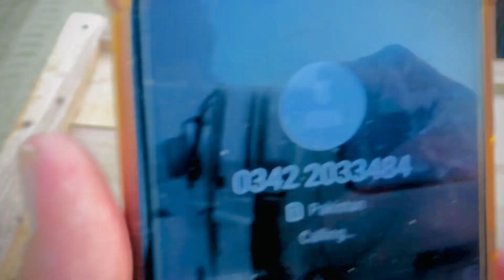Donkey cart riding vlog !donkey fanyy riding in Redar punjab !Rukhsana villagevlogs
Donkey cart riding vlog donkey fanyy riding in Redar punjab ?
 Rukhsanavillagevlogs

Donkey Riding very funny video
pony riding
 pony Ride
donkey riding
donkey riding challenge
donkey Ride
village girl donkey riding
women donkey riding
village women ride donkey
donkey Ride challenge
village vlogs
village women
vlogs Pakistani
 Pakistani vlog
woman ridding a donkey cart

 Assalam u Alekum to all friends . My name is Rukhsana village vlogs  , I'm from Bhakkar Pakistan, to my channel
Rukhsana village vlogs   . I'm a Tailor , Vloger , House Wife and YouTubWelcomeer.

Rukhsana village vlogs